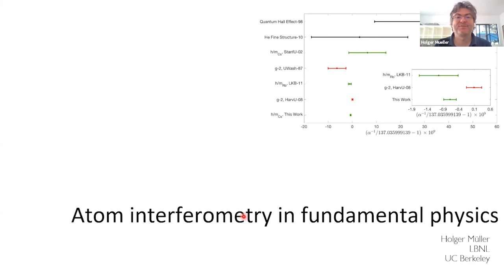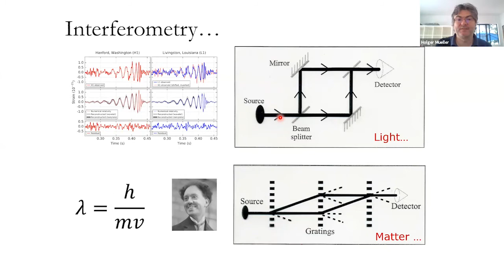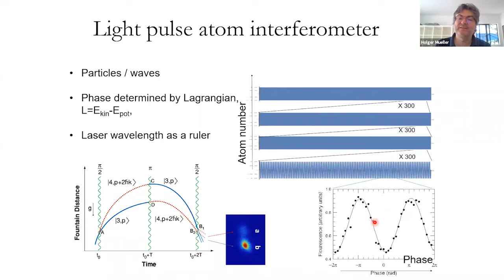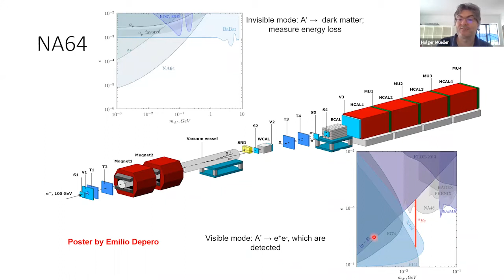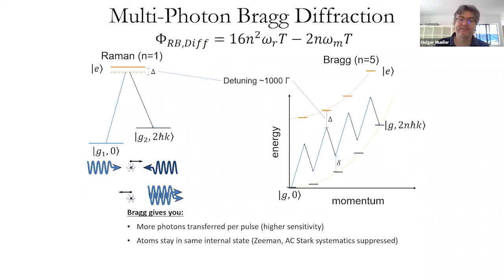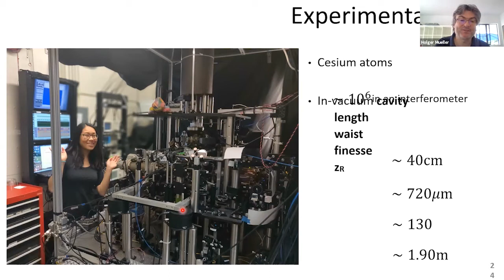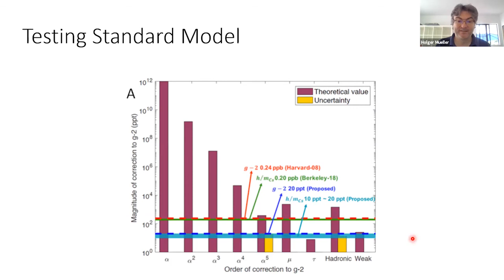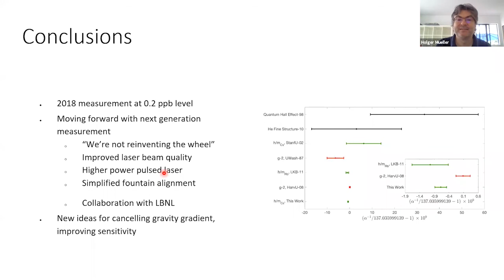2020_06_04_Holger Mueller: "Atom Interferometry and Measurement of the Fine Structure Constant"